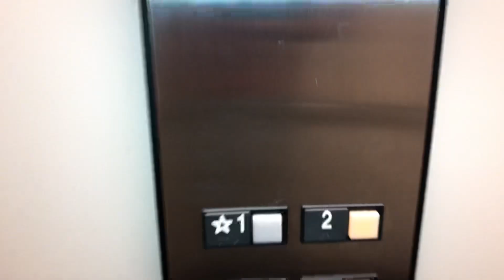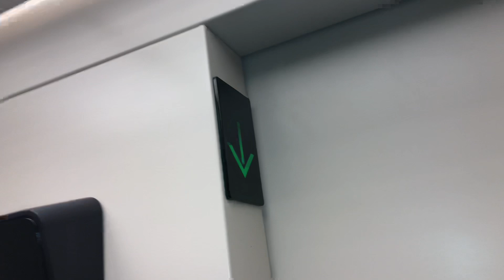Otis Series 1 Hydraulic Elevator @ Memorial Park Church - McCandless Township, PA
When I drove past this church, I wondered what brand this elevator was. Well, when I FINALLY got in, it turned out to be an Otis on a 211 controller...
Brand: Otis
Maintenance: Otis
Speed: 100 FPM
Fixtures: Series 1
Installed by: MPC
Controller: Microprocessor
Door Safety: Sensors
Death Trap Rating: 0/14
Motor Pump: Submersible
Motor Pitch: B-flat
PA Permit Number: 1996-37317